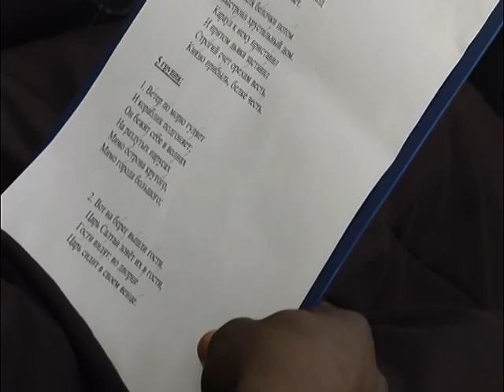день руского языка